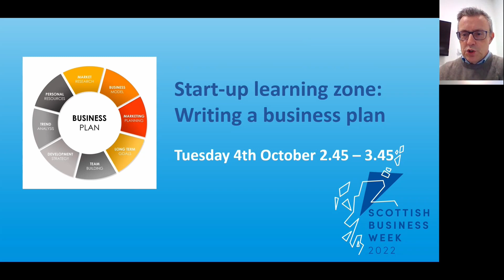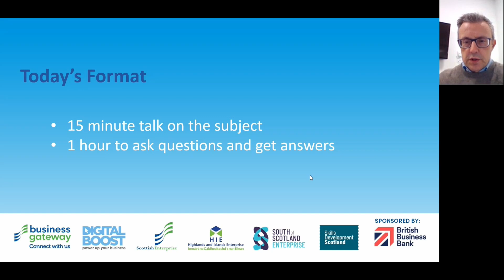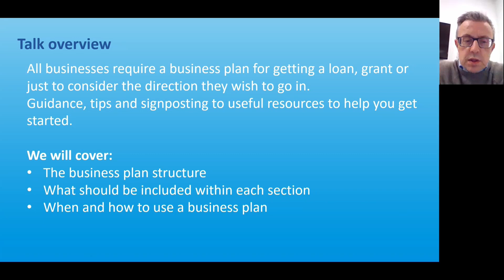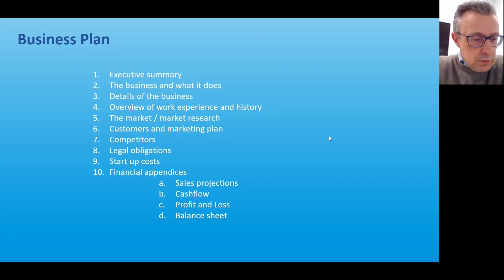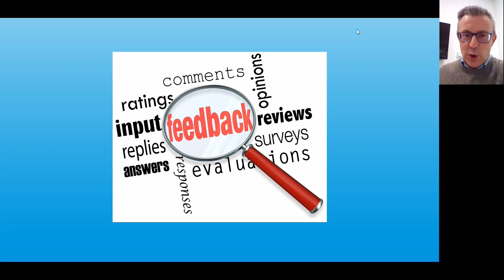Scottish Business Week 2022: Learning zone: Top tips to make your business plan stand out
Scottish Business week 2022 took place between the 3rd - 7th October. Run in partnership with Scottish Enterprise, Highlands and Islands Enterprise, South of Scotland Enterprise and Skills Development Scotland, the week-long virtual event featured inspirational speakers, webinars, and masterclasses - offering support and guidance to help businesses in Scotland and anyone thinking about starting up.

Colin McNally of CJM Accountancy offers key insight and tips on the ways you can make your business plan stand out from the crowd.
Information on the free advice and support available from Scotland’s public sector business support organisations is available to find, all in one place,